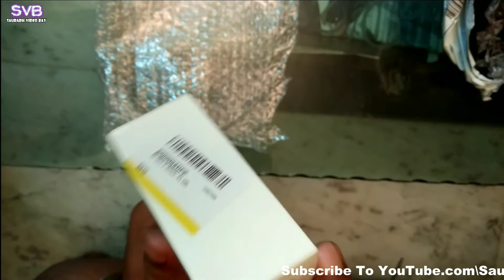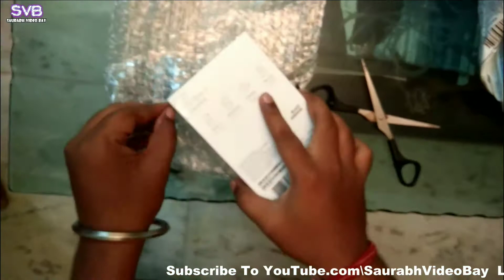Mi Max 2 Black 64GB Unboxing | Amazon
Mi Max 2 64GB at Discount

Mi Max 2 64GB at Heavy Discount***
Flipkart (2000 Off)

***Buy Mi Max 2 32GB at Discount***
(2000 off)

iPhone 6 (20,999)

Mi Max 2 4GB Ram 64 GB memory Unboxing Bought via amazon.